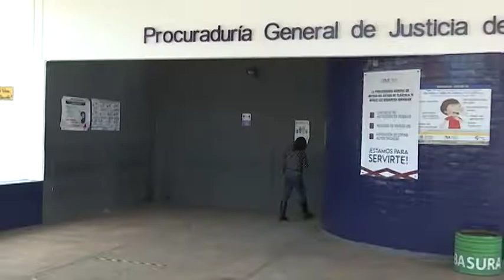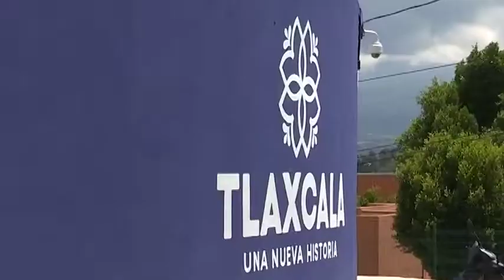Presenta PGJE informe sobre la judicialización de carpetas de investigación de enero-julio del 2022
En los delitos de alto impacto, gracias al trabajo coordinado, ministerios públicos, peritos y policías de investigación, se logró vincular a proceso a todos los investigados.